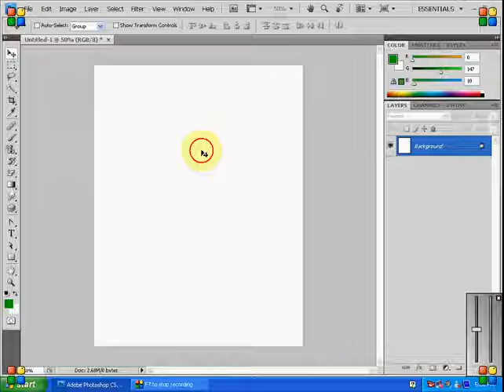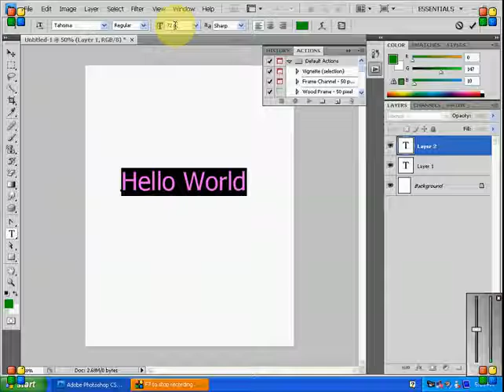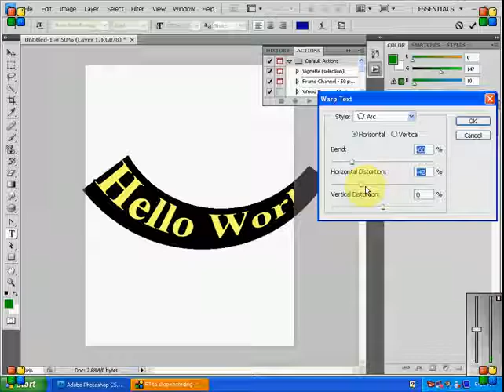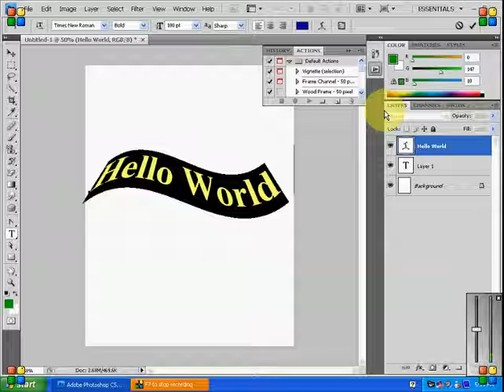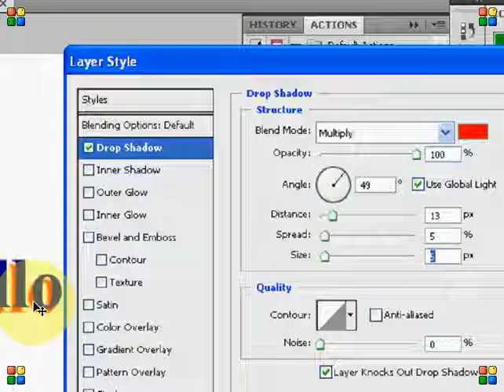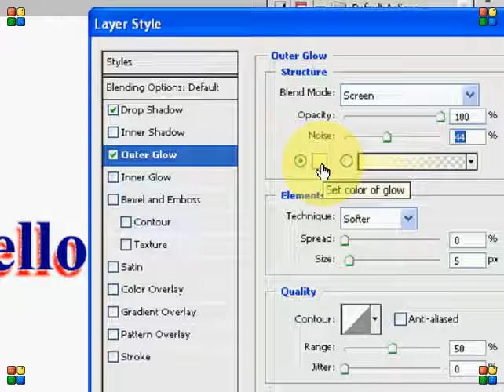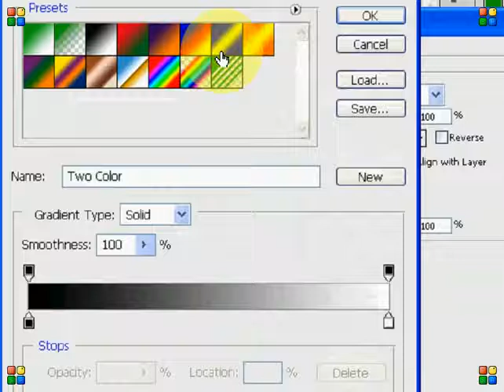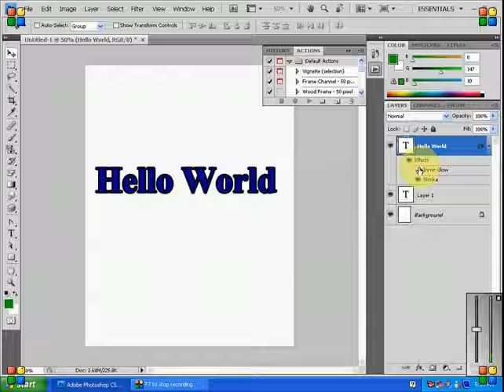Part 15 Text Tools, Layer Styles etc